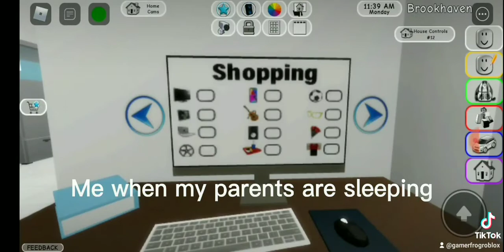How I Act When my Parents Are Sleeping / tiktok /# shorts